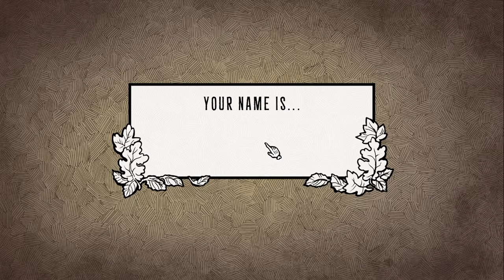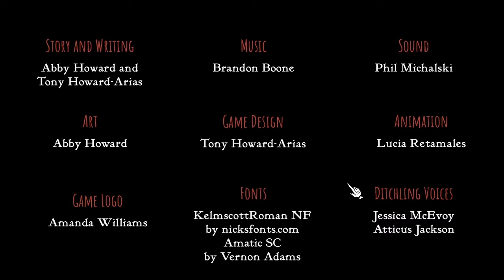MOLE PEOPLE?? | Scarlet Hollow: Episode 1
This game came out of nowhere with great writing, choices that matter, and a story that lures you into a false sense of security before throwing a whole bag of poop directly into an industrial fan.